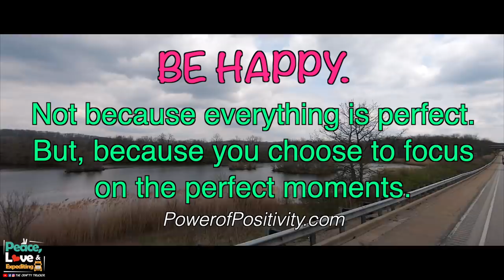IT'S ALOT OF HARD WORK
After a nice weekend at a campground we ran two loads starting in Indiana heading to North Dakota & then to Oklahoma ✌️❤️ 🚛